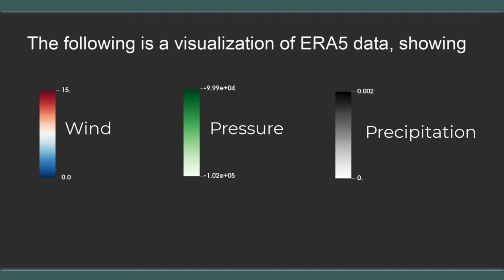Tropical Cyclones of 2020 - ERA5 data with NOAA Best Tracks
Visualization by:
Lisa L. Lowe, PhD

It is easier to focus on the details of hurricanes without the labels in the way.  (But you have to know where to look!)

Below is information about the data and tools used in the animation.

search for North Atlantic Ocean Basin, Year 2020

ERA5 data - single levels, daily, downloaded with cdsapi:
- Pressure (Dark green is low pressure)
 - Wind vectors
- Wind magnitude(Blue to Red, Red high magnitude)
 - Total precipitation (Black)

Shapefiles of Best Tracks:
National Hurricane Center and Central Pacific Hurricane Center's Tropical Cyclone Reports (TCRs)

Visualization created with VisIt:
VisIt is an Open Source, interactive, scalable, visualization, animation and analysis tool.

Images into movie with ffmpeg at 15fps.  Annotations and post-processing with Camtasia.